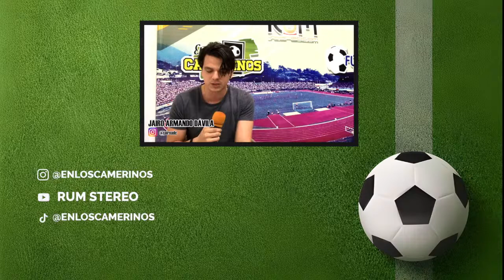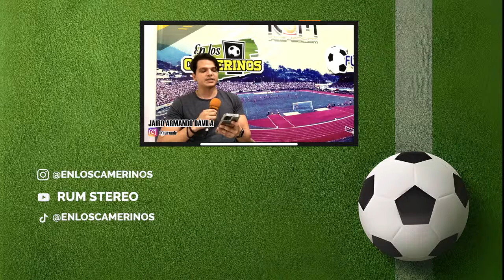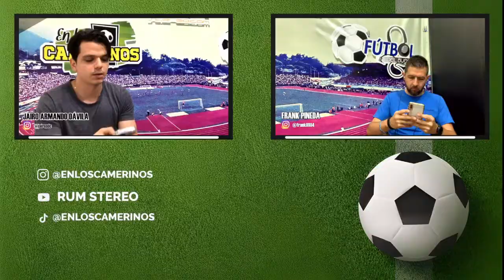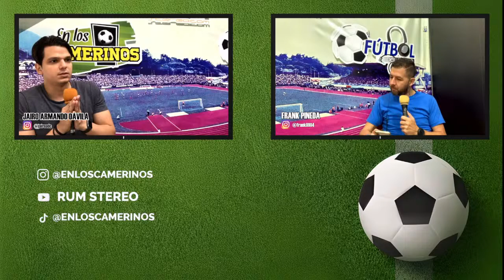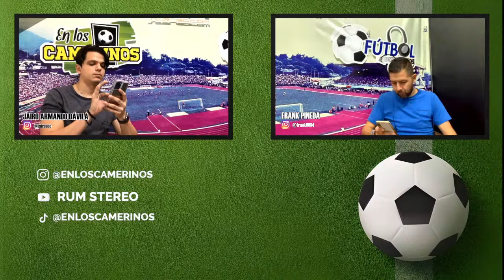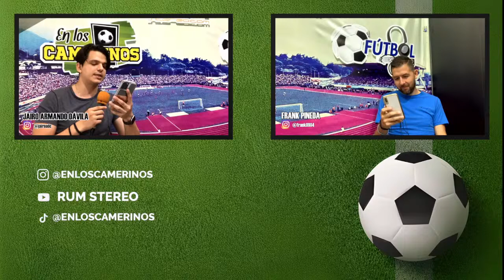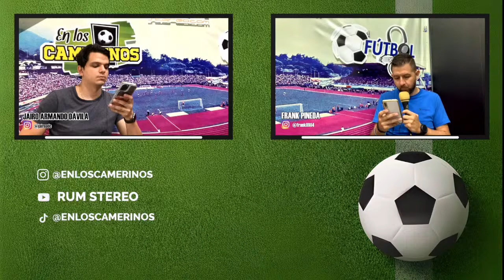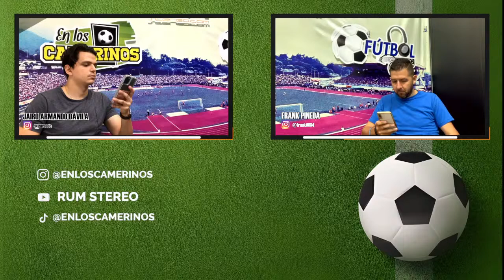El Aurinegro enfrentará al Angostura | Un nuevo Capitulo | Futbol del Bueno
El Deportivo Táchira recibió a la Academia de Puerto Cabello en el Estadio Polideportivo de Pueblo Nuevo, donde se dio un Partido por con situaciones irregulares, el gol de los Visitantes llegó por parte de Christian Moreno al Minuto 9' 3 Jugadores del Deportivo Táchira lesionados en menos de 30 Minutos del Primer Tiempo, donde por obvias razones, entraron de Cambio Y. Hernández por M. Cova al 11', Y. Chacón por Pipo Vivas al 22' y Jean Franco Castillo por L. Fioravanti al 27', donde el Deportivo Táchira, le costó al Principio reponerse en animo pero al Inicio de la Segunda Mitad, se mostró una cara mucho mas aguerrida y con un plan fijo; buscar el Empate, el Aurinegro jugó un segundo tiempo categórico del Campeón, donde nuevamente, Giancarlo Schiavone salva el Partido para los Visitantes y es la Figura del Encuentro.